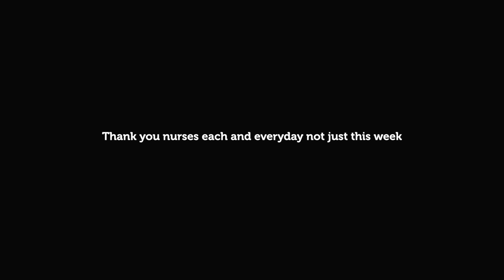New Ways of Kindness and Safety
Rev. Kathleen Ennis-Durstine